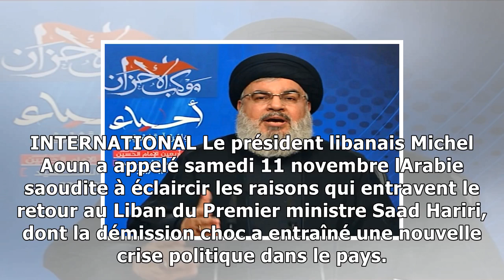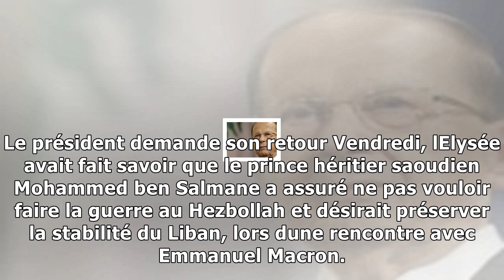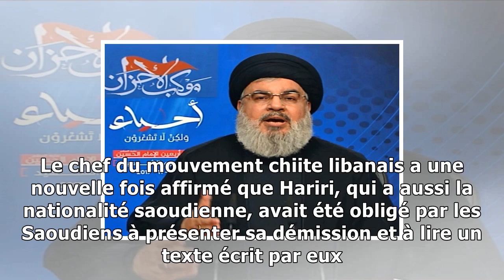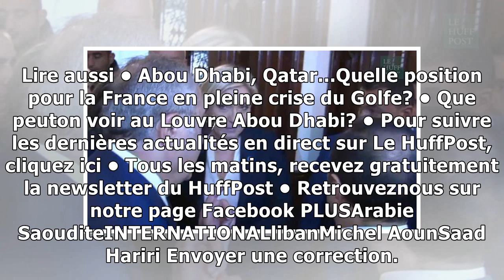Son premier ministre est-il retenu contre son gré? le président libanais demande des explications à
Son premier ministre est-il retenu contre son gré? le président libanais demande des explications à l’arabie saoudite
INTERNATIONAL Le président libanais Michel Aoun a appelé samedi 11 novembre lArabie saoudite à éclaircir les raisons qui entravent le retour au Liban du Premier ministre Saad Hariri, dont la démission...